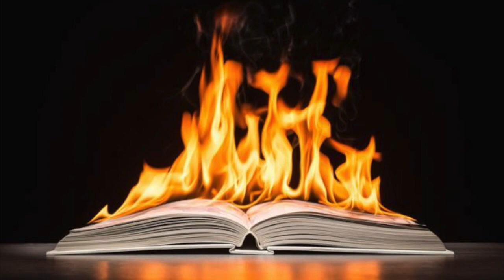A LAKE OF FIRE ON EARTH IN THE MILLENNIUM?! (Q&A)